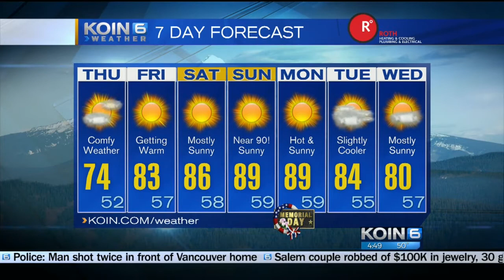Thursday Early Morning Weather Update, May 25th, 2017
Clouds on the exit and warmer temperatures on the way, Joseph Dames has your AM forecast